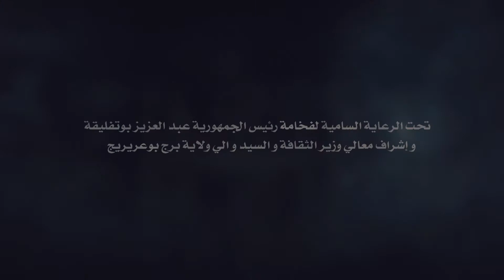SPOT TV INTERNATIONAL COLLOQUY ABDELHAMID BENHADOUGA - BBA 2016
← ►BIENVENUE SUR NOTRE NOUVEAU SITE WEB ! ◄ DRP Art & Communication © Agence Audiovisuelle à Bordj Bou Arréridj
مديرية الثقافة لولاية برج بوعريريج تنظم الملتقى الدولي عبد الحميد بن هدوقة للرواية الطبعة 15، من 08 إلى 10 نوفمبـر 2016 بدار الثقافة محمد بوضياف، تحت شعار : الرواية و الفنون بين التجريب و النقد